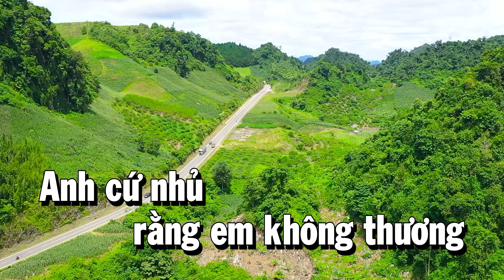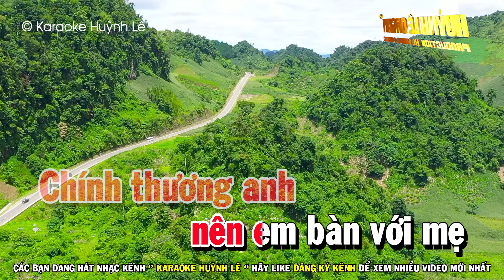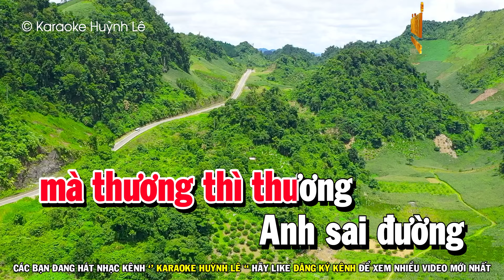Giận Mà Thương Karaoke Tone Nữ Nhạc Sống, Dm | Beat Huỳnh Lê